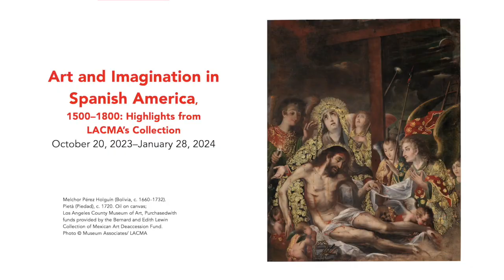Coming to the Frist Art Museum in 2023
The Frist Art Museum is excited to announce its 2023 schedule of exhibitions. In the Ingram Gallery, the year begins with Jeffrey Gibson: The Body Electric, a survey of the celebrated Indigenous multidisciplinary artist’s vibrant paintings, sculpture, video, and installations. Storied Strings: The Guitar in American Art is the first exhibition to explore the instrument’s symbolism in American art from the early 19th century to the present through 125 works of art and 35 musical instruments. Multiplicity: Blackness in Contemporary American Collage is the first landmark museum exhibition that explores how an intergenerational array of contemporary artists leverages the technique of collage to reflect the breadth and complexity of Black identity.